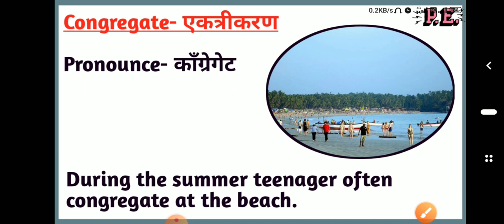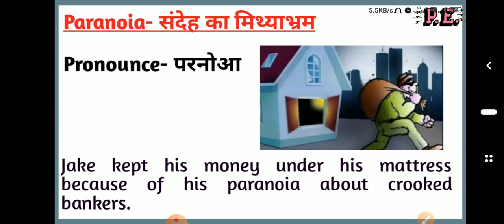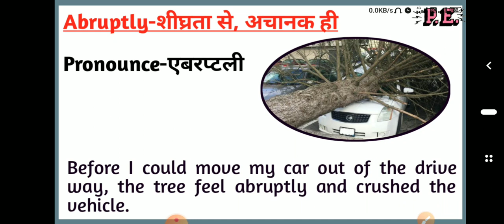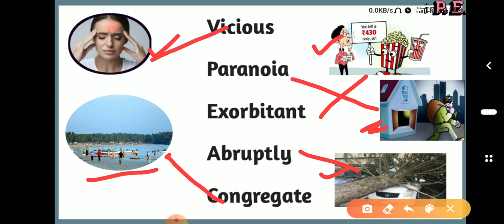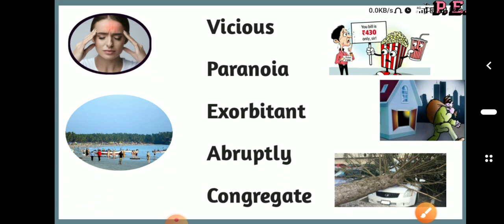English Vocab Part 9